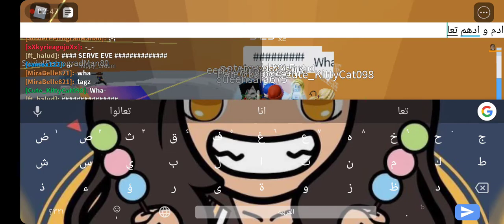Playing tower of hell +adopt me give away news